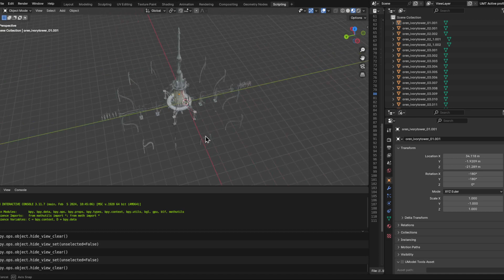Ivory Tower Blender v.3